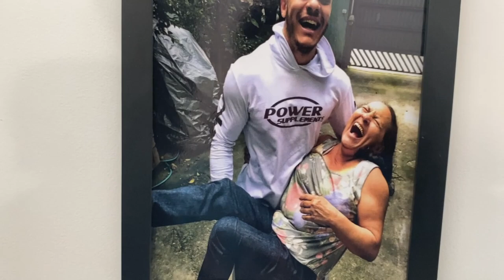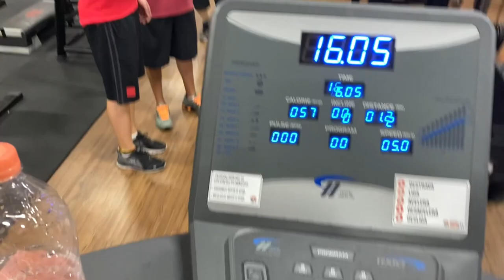ELA É RUIVA l A PRIMEIRA MORADORA DA CASA MAROMBA